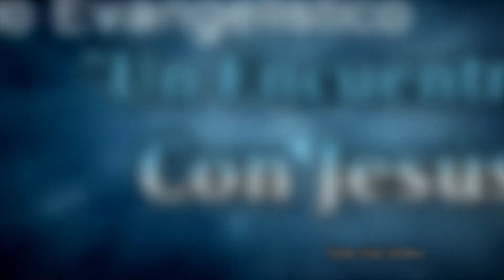Nahúm. Nahúm 1:1